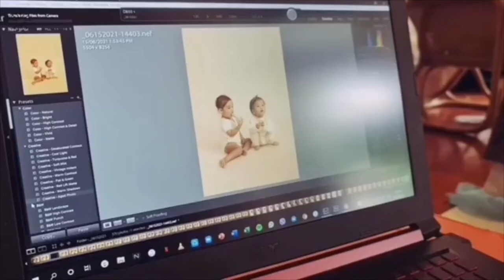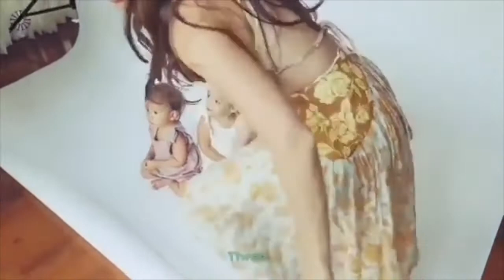BABY TILI AND DALHIA SUPER LIKOT SA PICTURIAL//